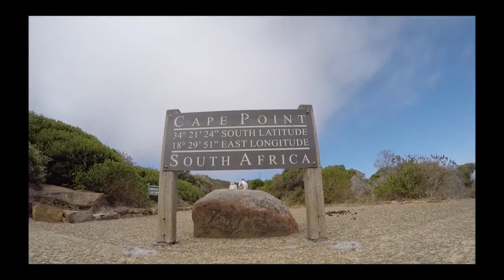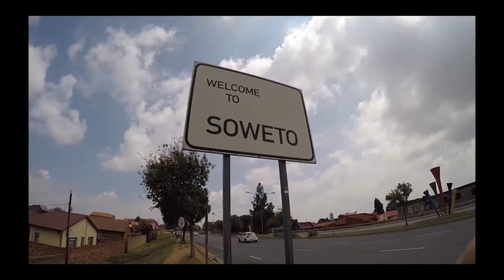Perdidos no Mundo - África do Sul - TVR